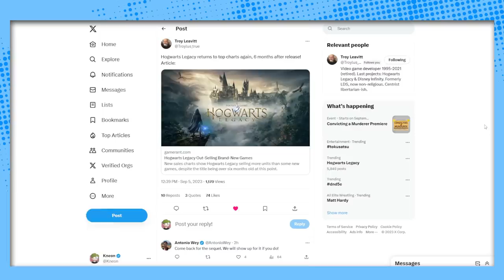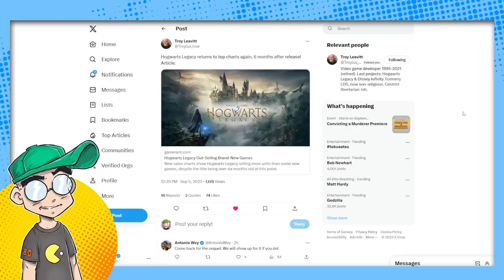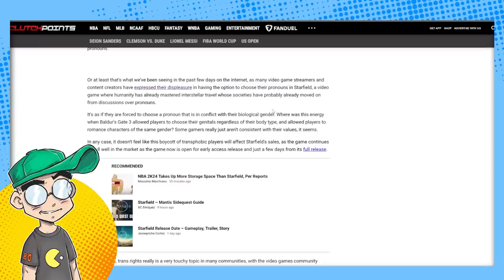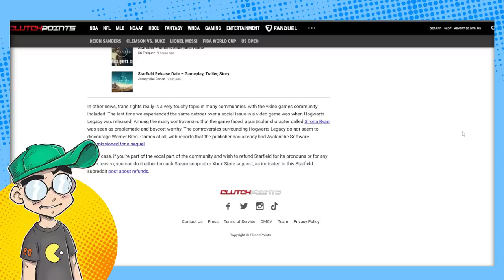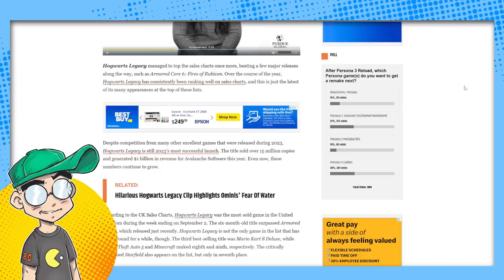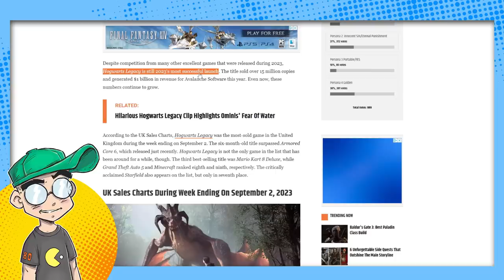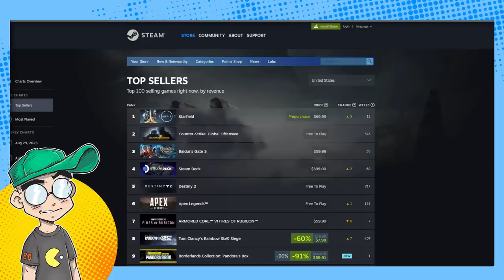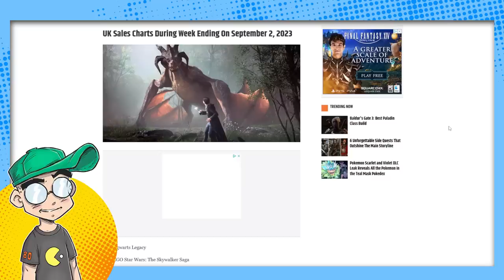Hogwarts Legacy TOPS Sales Charts Again! It Beat STARFIELD?!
So much for the boycott. Hogwarts Legacy is once again in the #1 spot on game charts in the UK. It's even beating brand new releases like Starfield and Armored Core 6. Wild...